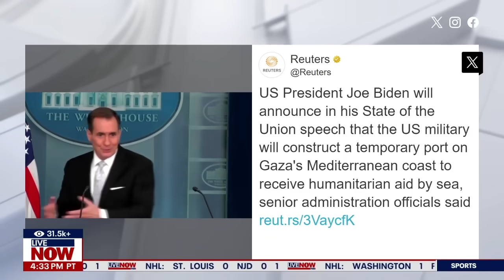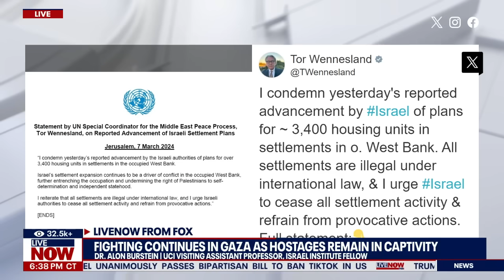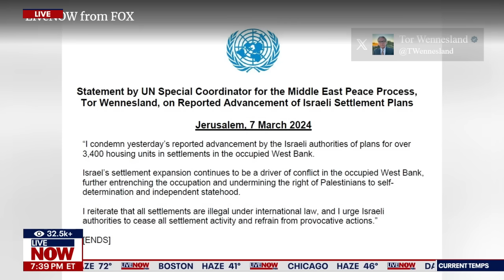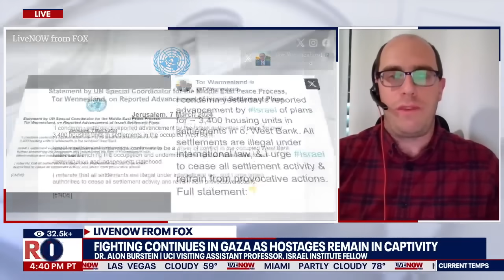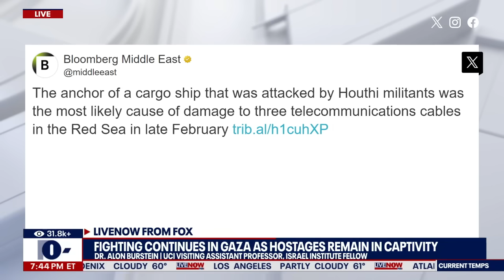Israel-Hamas war: West Bank settlement controversy, Biden's SOTU remarks | LiveNOW from FOX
Dr. Alon Burstein joins LiveNOW's Austin Westfall to discuss the latest on the Israel-Hamas war.